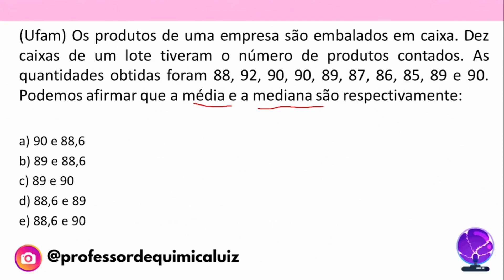(Ufam) Os produtos de uma empresa são embalados em caixa. Dez caixas de um lote tiveram o número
(Ufam) Os produtos de uma empresa são embalados em caixa. Dez caixas de um lote tiveram o número de produtos contados. As quantidades obtidas foram 88, 92, 90, 90, 89, 87, 86, 85, 89 e 90. Podemos afirmar que a média e a mediana são respectivamente:

a) 90 e 88,6
b) 89 e 88,6
c) 89 e 90
d) 88,6 e 89
e) 88,6 e 90